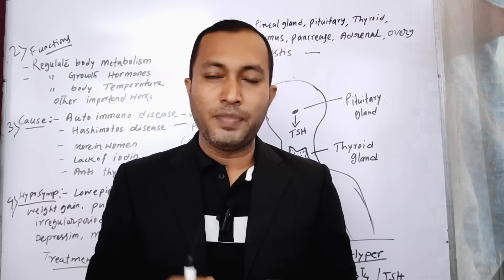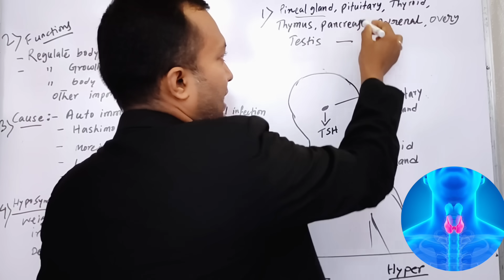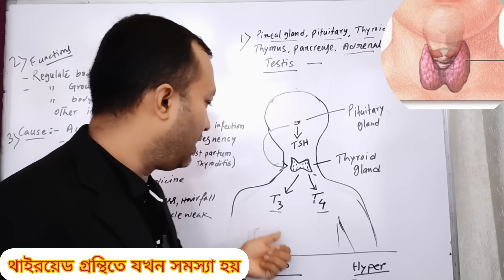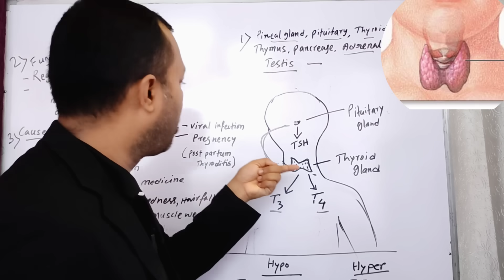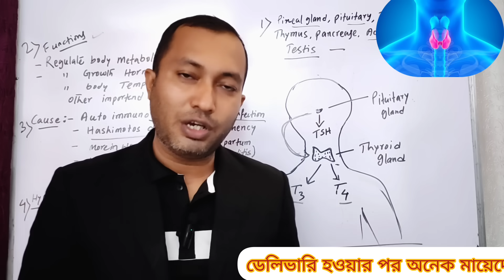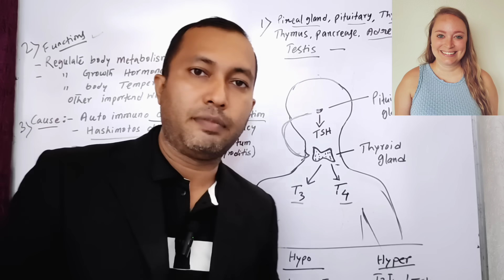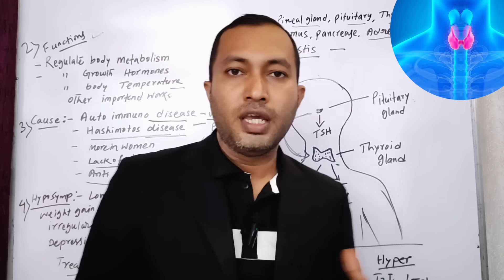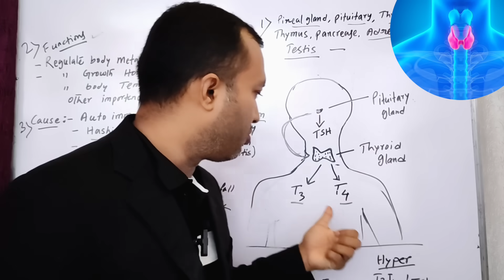ঔষধ ছাড়া কি থাইরয়েডের সমস্যা দূর করা সম্ভব? Thyroid এর সমস্যার কারণ | Hypothyroidism কি কেন হয়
ঔষধ ছাড়া থাইরয়েডের সমস্যা দূর করার উপায়
Thyroid problems
Hypothyroidism
থাইরয়েডের সমস্যার কারণ

থাইরয়েডের সমস্যার সমাধান
থাইরয়েড হলে কি কি সমস্যা হয়
থাইরয়েড হলে কি খাবেন কি খাবেন না
থাইরয়েড কি
থাইরয়েড হরমোন বেড়ে গেলে কি হয়
থাইরয়েড হলে কি কি খাওয়া বারণ
থাইরয়েড কেন হয়
Thyroid symptoms
ওষুধ ছাড়া কি থাইরয়েডের সমস্যা দূর করা সম্ভব থাইরয়েড কি এবং কেন হয়

India(North East)
Tripura (Agartala)